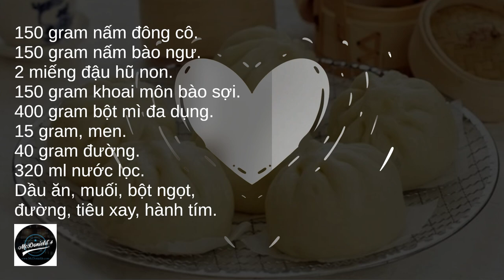❤️Bánh bao chay @McDonields @Thuniel.Podcast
Thân chào, và chúc một ngày tốt đẹp, đến với tất cả mọi người chúng ta.

Hôm nay, thứ bảy ngày 25 tháng 3 năm 2023. Ở nơi Bắc Âu, mặt trời lộ diện không trước 9 giờ sáng. Mình có ý tưởng làm món bánh bao chay ngay bây giờ. Mình nói công thức làm bánh, và mình thu thập công thức tại kên @Thuniel.Podcast này.

Khi mình làm bánh thì hai tay, và hai mắc của mình chú ý vào việc làm bánh, nhưng mình vẫn còn có đôi tai để nghe những công thức làm bánh này. Cho nên, mình để âm thanh vào dạn replay. Có nghĩa là, đoạn công thức bánh này, lập đi và lập lại cho mình nghe, công thức này. Vì cả đôi tay và hai mắc mình chú tâm vào vật liệu làm bánh.

Cách làm bánh bao chay với hương vị thơm ngon, và hấp dẫn, sẽ đem đến cho bạn, và gia đình bữa sáng, hoặc bữa xế no bụng, trong những ngày chay tịnh của tháng. Nguyên liệu, và các bước làm bánh bao chay cực kỳ đơn giản, bạn có thể tự làm bánh tại nhà, với hướng dẫn dưới sau đây.

Bánh bao chay có nhiều loại khác nhau, loại không nhân, còn gọi là màn thầu, bánh hoàn toàn làm bằng bột, được ăn kèm với cháo đậu, hoặc sữa đậu nành. Loại bánh có nhân khá đa dạng, tùy vào khẩu vị, và sở thích của người ăn quyết định thành phần tạo nên nhân. Trong bài này, chúng ta sẽ làm bánh bao chay nhân nấm, cực kỳ hấp dẫn, thơm ngon.

Bánh bao chay, là món bánh được rất nhiều người yêu thích. Bánh không chỉ được sử dụng trong những ngày ăn chay, mà còn dùng trong những ngày thường, bởi hương vị thơm ngon vốn có. Màu sắc bánh đơn giản, trắng ngà, và có kích cỡ vừa tay người cầm. Cách làm bánh bao chay không hề phức tạp, nhưng bạn cần tuân thủ một số bước để bánh nở đẹp, đều, và không có mùi khó chịu. Hãy cùng làm bánh Á, hay bánh Âu và thực hiện theo công thức dưới đây, để có những mẻ bánh thật ngon nhé!

Mục Lục:

Chuẩn bị nguyên liệu:

Cách làm bánh bao chay:

 Sơ chế nguyên liệu.
 Làm vỏ bánh bao.
 Làm nhân bánh bao chay.
 Vào bánh.
 Hấp bánh và hoàn thiện thành phẩm.
 Yêu cầu thành phẩm.
 Bí quyết làm bánh bao chay ngon hết xảy.

 150 gram nấm đông cô.
 150 gram nấm bào ngư.
 2 miếng đậu hũ non.
 150 gram khoai môn bào sợi.
 400 gram bột mì đa dụng.
 15 gram, men.
 40 gram đường.
 320 ml nước lọc.
 Dầu ăn, muối, bột ngọt,
 đường, tiêu xay, hành tím.

Đun ấm nước lọc, khoảng 38 – 40 độ C.
Thêm đường vào, quậy tan, tiếp đó là cho men.
Để khoảng 10 phút, để men hoạt động, bạn sẽ thấy nước hơi bị sủi bọt, là men còn tốt, và sử dụng được.

Rây mịn bột mì, rót nước men đường vào, quậy từ từ cho bột mịn, không bị vón cục.
Rắc bột áo lên một mặt phẳng sạch, cho bột lên và nhào bằng tay khoảng 20 – 30 phút để bột mịn.
Quét dầu ăn lên một âu sạch, đặt bột vào giữa, bọc kín lại bằng màng plastic, để từ  70 – 90 phút cho bột nở.
Khi ủ được 45 phút, bạn lấy bột ra, nhào một lần, rồi mới cho vào thâu lại. Tiếp tục ủ thêm tới khi bột nở gấp đôi, so với kích thước ban đầu.
Nhào bột lại, và vo thành thanh hình tròn dài. Dùng dao cắt bột thành từng khúc, vo tròn lại, và cán mỏng, để chuẩn bị gói nhân bánh.

Trong thời gian ủ bột, bạn chuẩn bị nhân bánh.
Rửa sạch nấm, thái nhỏ, vắt khô nước.
Đậu hũ để ráo nước, tán nhuyễn, khoai môn băm nhỏ.
Hành tím cũng rửa sạch và băm nhỏ.
Trộn nấm, đậu hũ, khoai môn, hành tím với 1 muỗng cà phê bột ngọt, chút xíu muối, tiêu xay, đường, 1 muỗng cà phê dầu ăn.
Để yên cho gia vị thấm đều.

Vào bánh:

Chia nhân thành nhiều phần nhỏ, vo viên lại.
Tiếp theo, lấy phần bột vỏ bánh đã chuẩn bị ra, cho nhân vào giữa từng miếng bột, rồi khéo léo gói lại, sao cho vỏ bánh gói trọn phần nhân bên trong.

Xếp bánh vào xửng, mang đi hấp từ 20 – 30 phút là bánh chín.
Lấy bánh ra khỏi xửng và thưởng thức khi còn nóng.

Một mẻ bánh bao chay ngon, sẽ có vỏ bánh mềm xốp, trắng ngần cùng nhân bánh đậm đà, nóng hổi. Món bánh này là bữa sáng hoặc bữa xế tuyệt vời, cung cấp thêm năng lượng, để bạn tiếp tục học tập, và làm việc mỗi ngày.

Cách làm bánh bao chay ngon thật đơn giản, đúng không nào?

Bạn hãy thưởng thức lớp vỏ bánh mềm, xốp, với phần nhân bánh thơm lừng, và hương vị nấm này nhé. Chúc các bạn thành công!

- Để biết thêm thông tin chi tiết về cách làm bánh Á, hay bánh Âu, thì bạn vui lòng, để lại thông tin ở nút “đăng kí” bên dưới, để được hỗ trợ tư vấn miễn phí nhé!

Cảm ơn đến những bạn đã lắng nghe, và theo giỏi kên Mc,Donields Podcast này. Mình hẹn bạn đón nghe, những video kế tiếp.

Với lời chúc tốt đẹp nhất.
Podcast Mc,Donields.

Vào ngày 25 tháng 3 năm 2023.